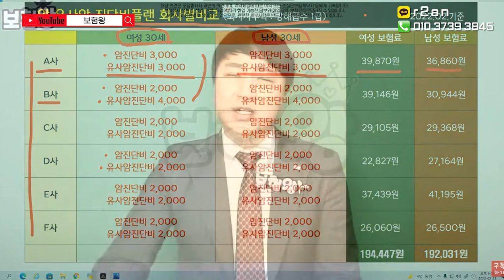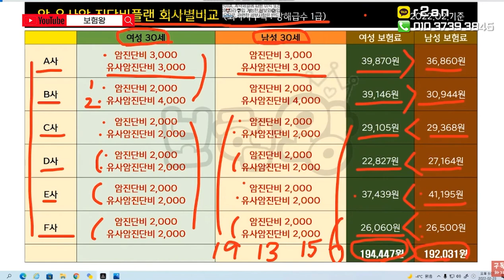가입하고 싶어도 누적때문에 가입못하는 유사암 소액암 최대구성플랜!!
유사암 소액암 1억5천만원 플랜에 대해서 설명드립니다.

이렇게 준비하시면 큰 장점이 있기에
유사암 소액암에 대한 니즈가 많으신분들은

이런식으로 준비하시면 따봉입니다.!!

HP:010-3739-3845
카톡친구추가:r2an
카톡플러스친구:보험왕